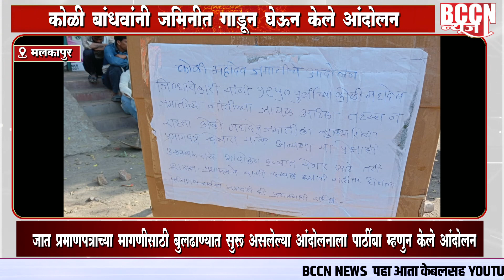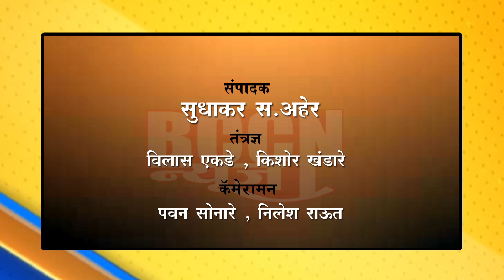malkapur - कोळी बांधवांनी जमिनीत गाडुन घेऊन केले आंदोलन..